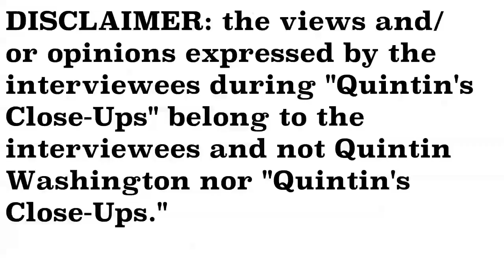EXCLUSIVE- Brannon Poe and Haig Berberian interview- Quintin's Close-Ups™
A global business network, Entrepreneurs' Organization, has arrived in Charleston thanks to the help of several local business owners including Brannon Poe and Haig Berberian.

I sit down with 2 owners, and entrepreneurs, for a special edition of "Quintin's Close-Ups."

(Join the founding members of EO Charleston for a complimentary evening of conversation, learning and an all-around great time with fellow Lowcountry entrepreneurs.

6-7:15 p.m.
Cocktails to follow on roof top bar.
Stars Restaurant
495 King Street